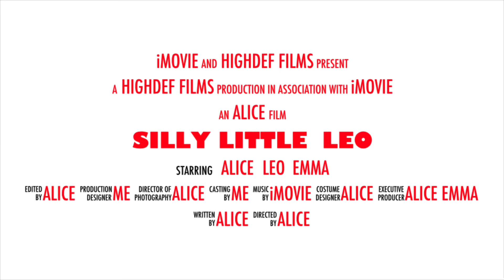Silly Little Leo - official trailer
Silly little baby Leo